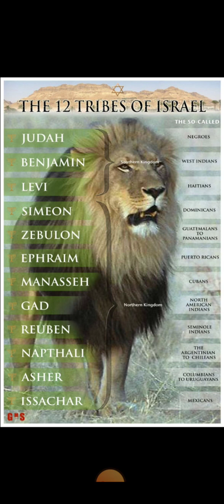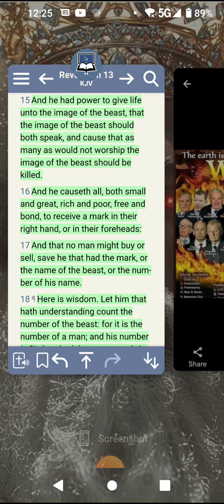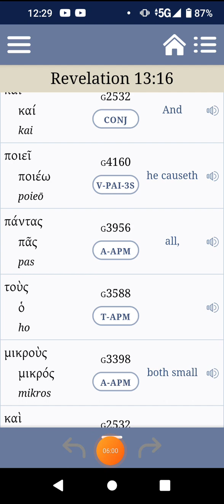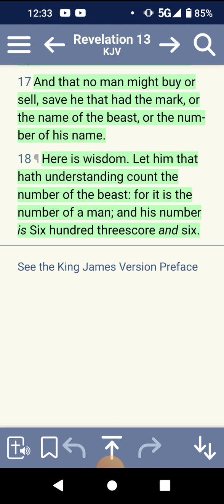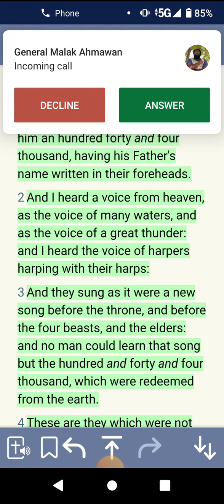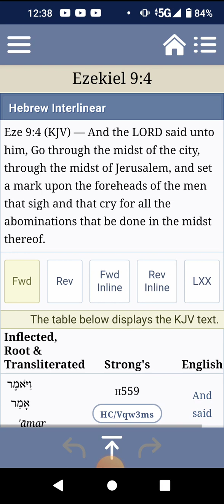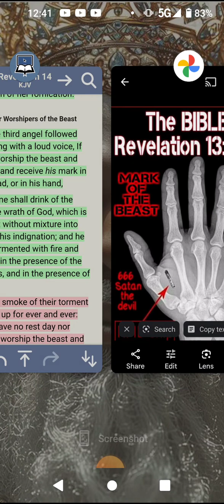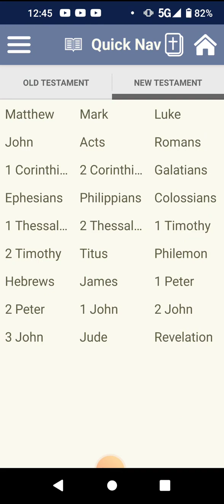The M.O.T.B is this here!!!